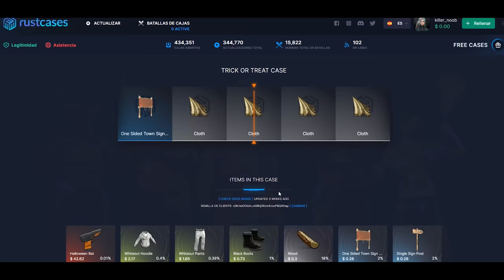CONSEGUIMOS AZUFRE Y RAIDEAMOS A LOS VECINOS! | RUST Gameplay Español